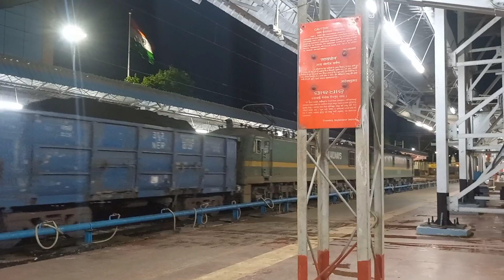WAG-9 VSKP TWIN LOCOMOTIVES LEADS FRIEGHT TRAIN ARRIVAL KHURDA ROAD JUNCTION RAILWAY STATION